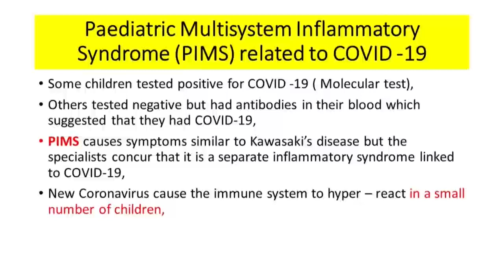New children's illness linked to COVID 19